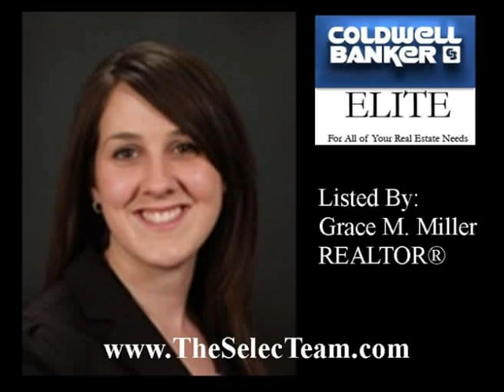Foxhall Homes Aberdeen Video.wmv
Foxhall Homes introduces their Aberdeen model. This fabulous single family home is perfect if you are looking to build a single family home, with an open floor plan, spacious 4 bedrooms and an unfinished basement with room to grow!